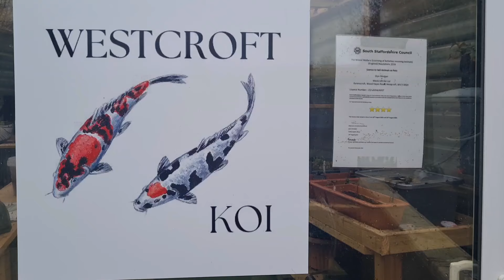A bit of a Waffle Open Day 23 and 24 March Grow And show